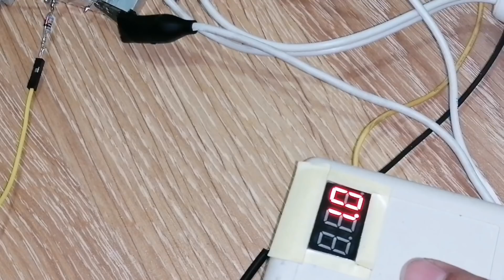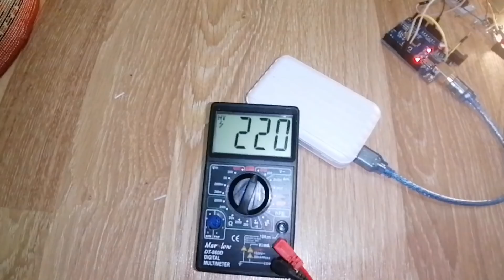TAM SİNÜS İNVERTER DEVRESİ ( EV YAPIMI ) - DIY Pure Sine Wave Inverter - SPWM sine with Arduino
Merhaba arkadaşlar bu videoda Ardiuno yardımı ile ürettiğimiz tam sinüs sinyalini IRF3205 transistöler ile güçlendirilerek bir 9 volt bir trafo sürmek vasıtası ile tam sinüs 220 volt yapılışını göstermeye çalıştım. izlediğiniz için teşekkür ederim devre şeması ve kodları aşağıda verdiğim linkten indirip kullanabilirsiniz.

İNVERTER DEVRELERİ

2-1.5 VOLT 220 VOLT İNVERTER DEVRESİ - ESKİ PC GÜÇ KAYNAĞINDAN- Mini inverter 1.5 V to 220V

5- BASİT RÖLELİ İNVERTER DEVRESİ - ELİ HAVYA TUTAN HERKES YAPABİLİR. - 12 To 220 Volt RELAY İnverter

6- MEKANİK İNVERTER DC 12 VOTL TO AC 90 VOLT - mechanical inverter DC AC 12 TO 90 VOLT

AMFİ DEVRELERİ

İNDİKSİYON ISITICI DEVRELERİ

GÜNEŞ ENERJİSİ ÇALIŞMALARI

5- KENDİ GÜNEŞ PANELİNİ KENDİN YAP - GÜNEŞ PANELİ YAPIMI - FREE ENERGY - HOW MAKE SOLAR CELL FROM LED

inverter nedir,
inverter klima,
inverter tamiri,
inverter devresi,
inverter motor,
inverter ne işe yarar,
inverter devresi yapımı,
inverter inceleme,
inverter test,
inverter ayarları,
inverter akü,
inverter ac,
inverter a101,
inverter arıza tespiti,
inverter aküye nasıl bağlanır,
inverter araca nasıl bağlanır,
inverter aküyü şarj eder mi,
inverter air conditioner,
inverter bağlantısı,
inverter bim,
inverter buzdolabı motoru,
inverter baglantısı nasıl yapılır,
inverter buzdolabı,
inverter buzdolabı nedir,
inverter bağlantı şeması,
inverter bağlantı,
inverter buzdolabı motoru fiyatları,
inverter delta vfd-b,
inverter circuit,
inverter cardio,
inverter compressor,
inverter cihazı,
inverter çevirici,
inverter checker,
inverter charger,
inverter cihazı fiyatları,
inverter çeşitleri,
inverter connection for home,
a c inverter,
d c inverter ac,
a/c inverter power consumption,
a/c inverter technology,
a c inverter price,
mitsubishi a c inverter technology,
orient d c inverter,
haier d c inverter,
gree d c inverter,